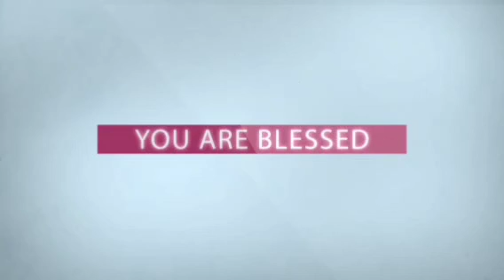Daily Promise - అనుదిన వాగ్ధానం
Today's God's Promise For U # 22 lMar. 2022 #